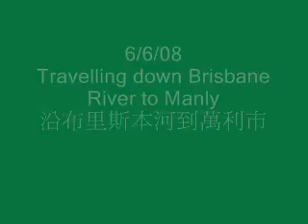BrisbaneRiverANDarrivingInNoumea.wmv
HK catamaran Jade's Voyage:
Leaving Brisbane and arriving in Noumea, New Caledonia, 2008